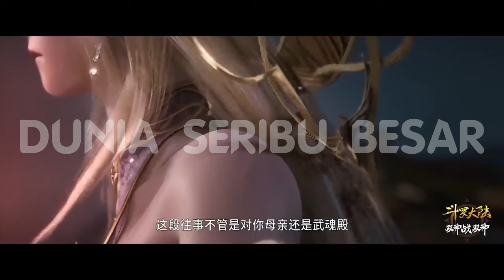Emperors Domination " Li Qiye " / Pedang Suci